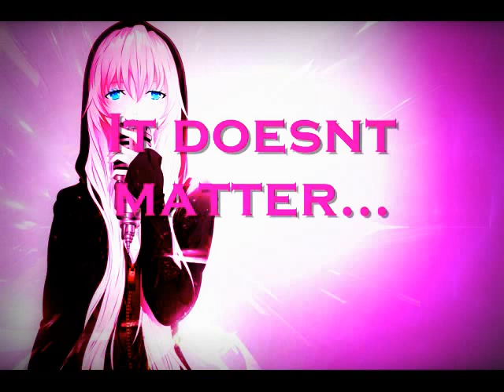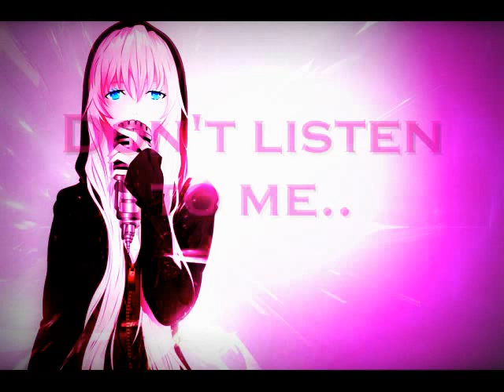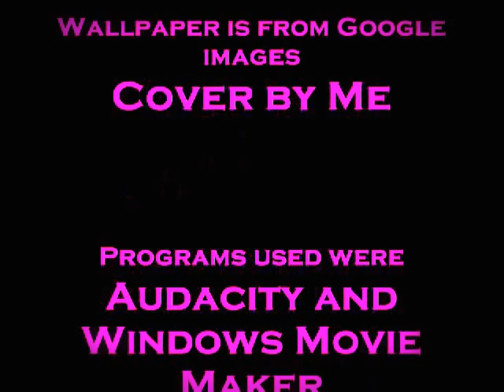Lie Cover{FIeurrii}(original by Circus-P)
Hey guys! i decided to do a cover for the first time

im so sorry if it sounds bad its my first time using a Recording Software

i used the Echo effect and Fade effects alot along with singing it multiple times which made some parts overlap
im again really sorry if it sounds bad ! but i wanted to try this out ^^

ive loved this song since god know hoe long and i thought my first cover on Youtube should be  this

I TAKE NO CREDIT FOR THIS

i only take credit for the cover

but the art and song do not belong to me

the song is by Circus-p or Vocacircus

and the Art is from Google images

this was for fun and kinda a tryout to see if i should do some more

this is not for any profit

Either way i really hope you like it i really enjoyed making this!

have a splendid day ^^